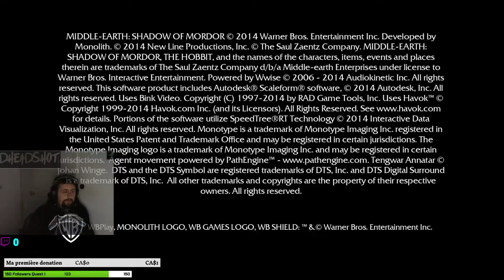Middle Earth: Shadow of Mordor Campaign Part 4-Gollum you crazy bastard !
Wet gollum.